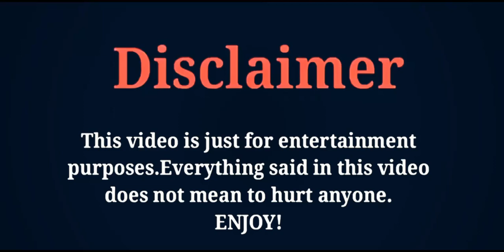Huang Junjie | Lifestyle | Age | Net Worth | Height | Biography | Facts | FK creation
THE MOST POPULAR CHINESE ACTOR AND MODEL HUANG JUNJIE'S LIFESTYLE AND BIOGRAPHY VIDEO BY FK CREATION 2020